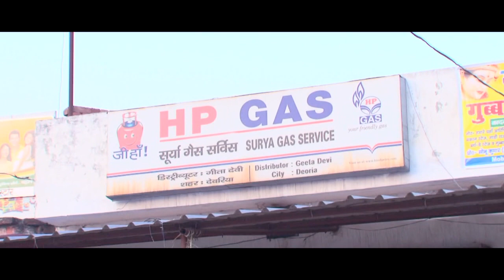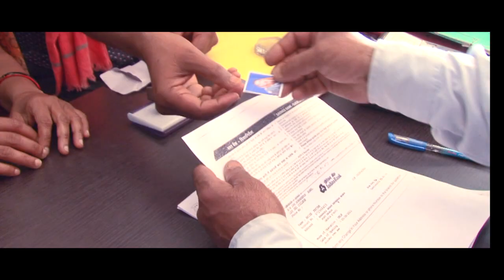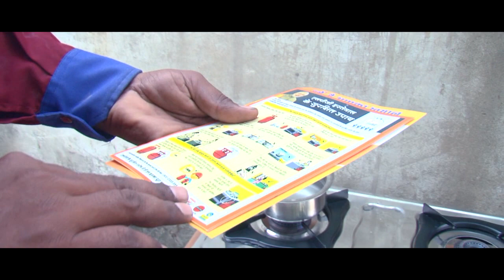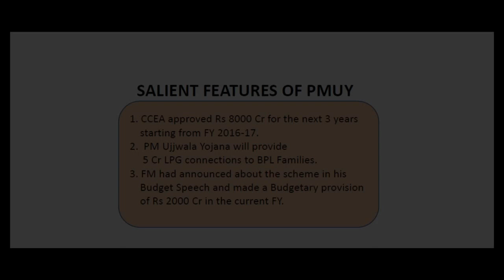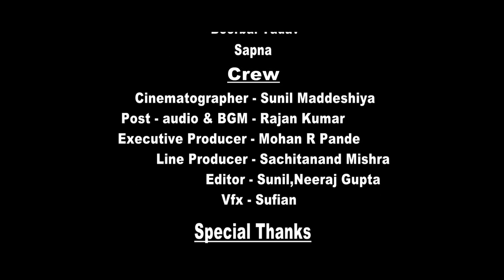PRADHAN MANTRI UJJWALA YOGANA Short film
Pradhan Mantri Ujjwala Yojana   Short film